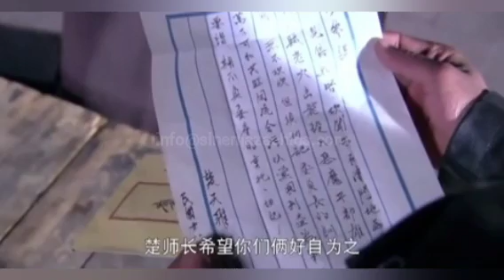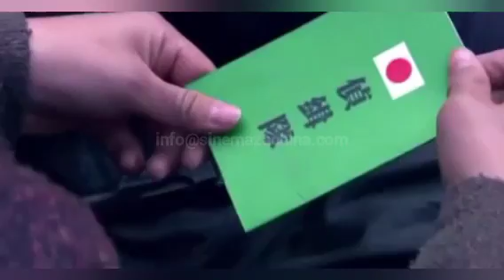FIGHTERS EP 07 IMETAFSILIWA KISWAHILI